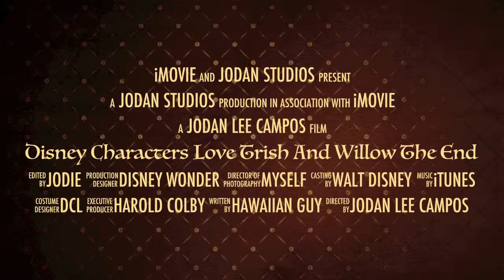Disney Characters Love Trish and Willow